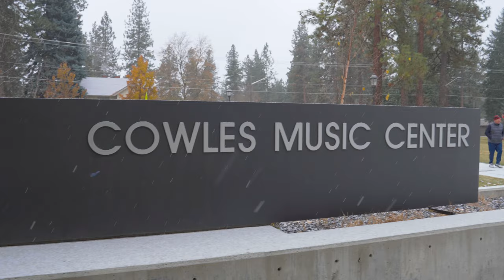Whitworth University Community Chorale: Peace, Peace